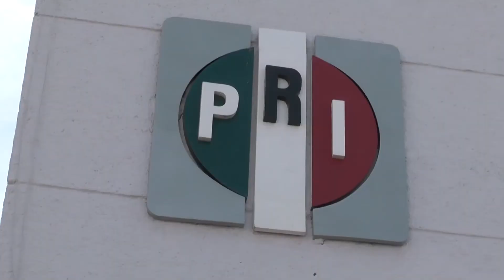Se compromete Luis Esparza a apoyar a los campesinos de la región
Luis Esparza candidato a diputado local por el distrito X con sede en el municipio de Jerez, refirió que de llegar al congreso local una de sus principales prioridades será a apoyar a los campesinos de esa zona el estado, al señalar que los municipios que componen este distrito son eminentemente agropecuarios.